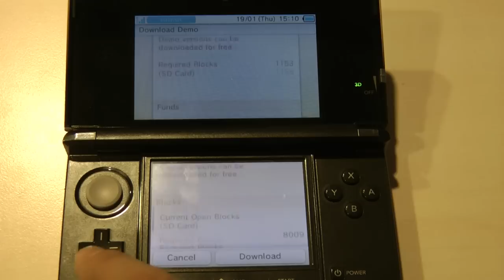Co ja gram: Resident Evil: Revelations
Demo pojawiło się na e-shopie Nintendo, więc ściągnęliśmy i sprawdziliśmy, czy można chodzić i strzelać (herezja!).